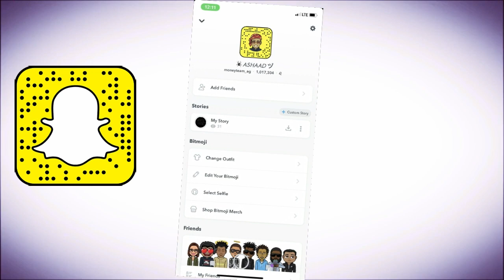THIS MUKBANG WAS LIT!!!! [RE-UPLOAD]